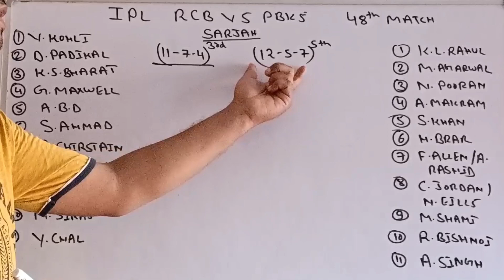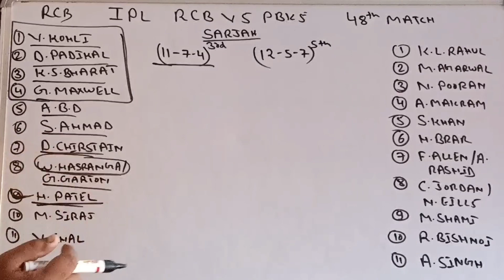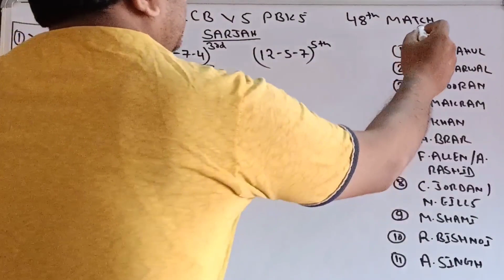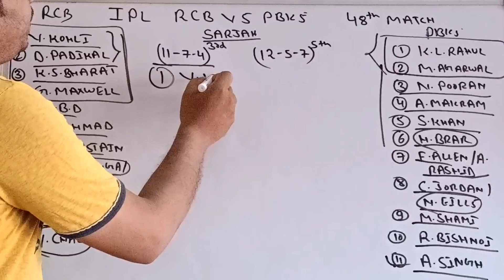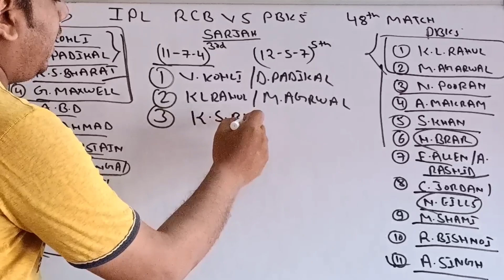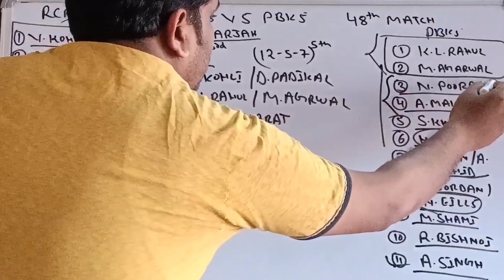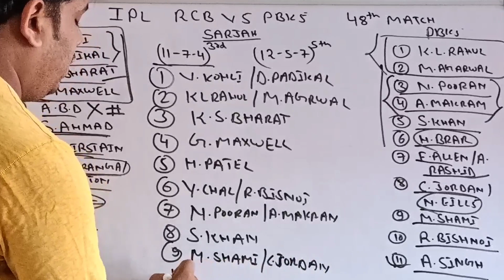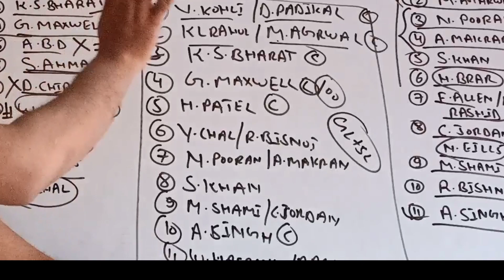RCB vs PBKS | RCB vs PBKS Dream11 Prediction | PBKS vs RCB Dream11 Team Todays Match | IPL 2021